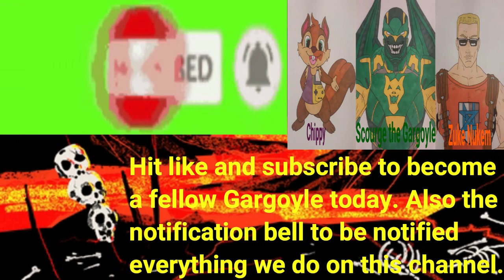Zuke Plays Pokemon Fire Red (Vs Misty and Lt. Surge) Part 4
2nd Gym on the way and also the third one as well.